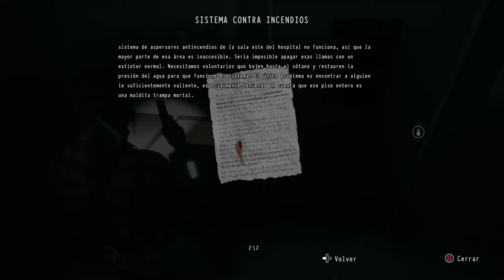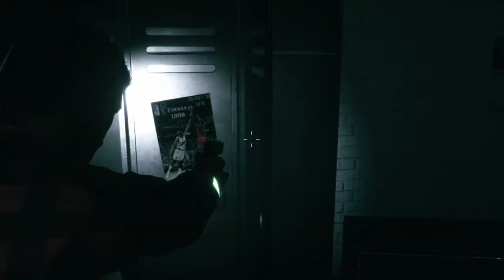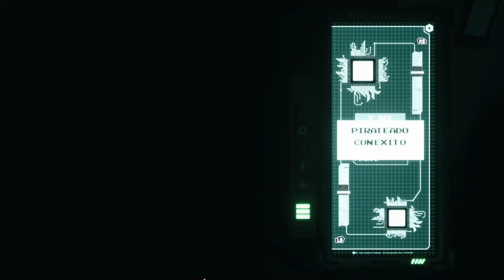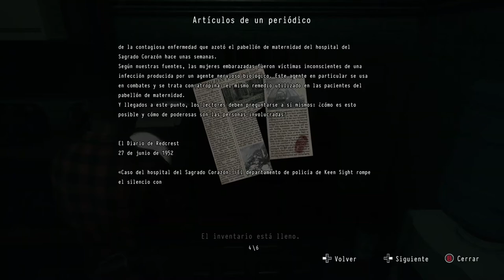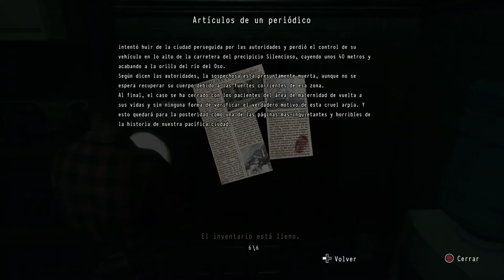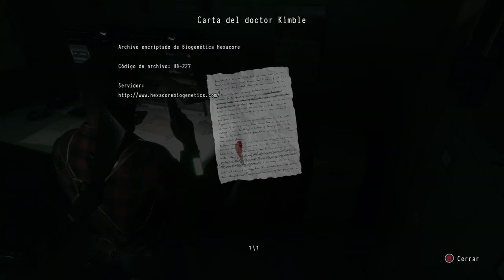SAM VUELVE A LA CARGA | Daymare 1998 | Walktrough #3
Volvemos con Daymare 1998 chic@s, y seguimos con Sam por el hospital
Espero que os guste y ya sabeis que os dejo mi canal de Twitch por aqui debajo :)